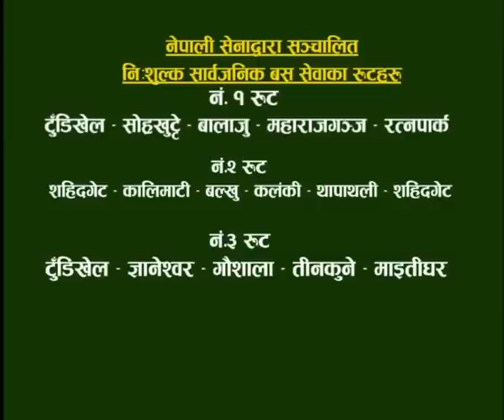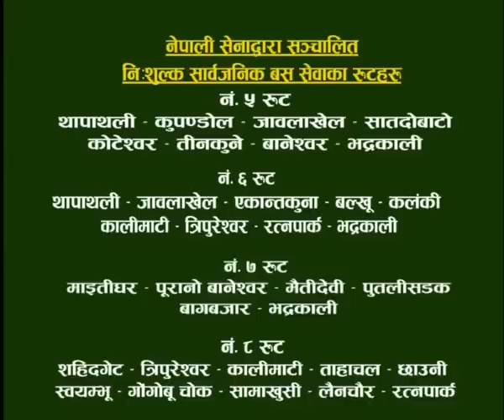NA News 2072 Kartik 16